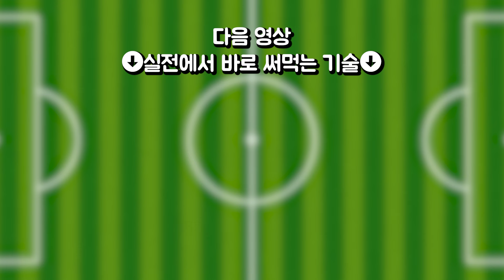상대가 누구든 1초만에 타이밍 뺏는 법 알려드립니다. (전 풋살 국대 김장군 감독) | 풋메기 ep.2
전 풋살 국대가 1초만에 상대의 타이밍을 읽는 방법
초보도 따라 할 수 있습니다!!